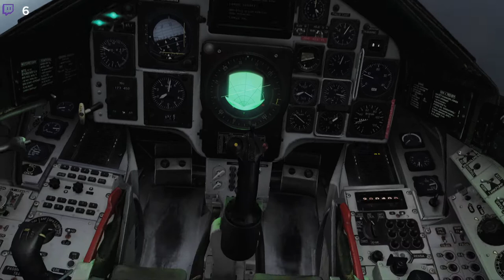DCS Op Black Bear V: Anfall mot Maykop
The 1993 Intervention in the Second Russian Civil War

Computer Specs
GPU:   MSI GeForce RTX 2070 Super 8GB
CPU:   AMD Ryzen 5 3600 Processor (3.6GHz)
Memory:   32 GB RAM
Resolution:   1920x1080 @ 144Hz